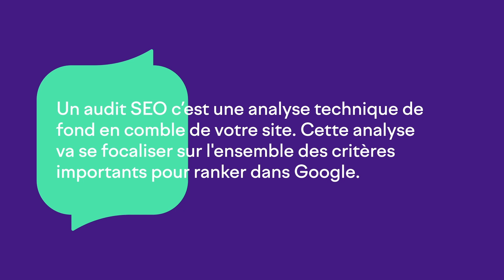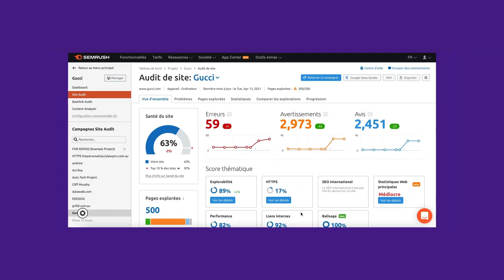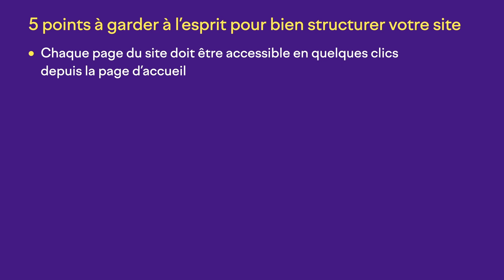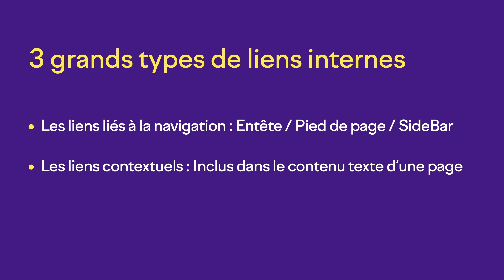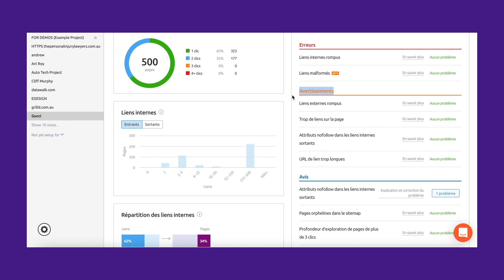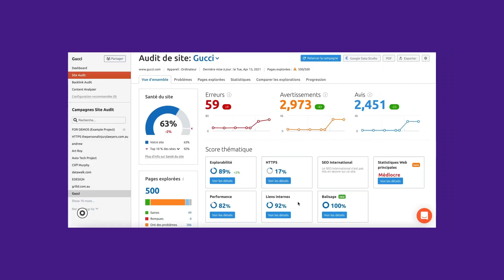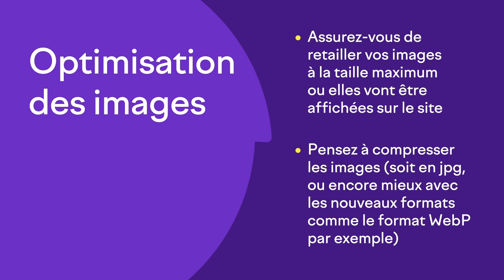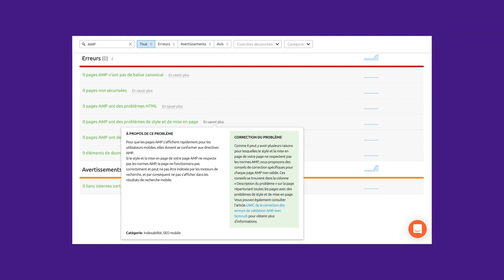Comment faire un audit SEO complet pour améliorer vos classements de mots-clés | Semrush FR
Dans cette vidéo, vous apprendrez le processus de réalisation d'un audit SEO sur votre site web afin de trouver des erreurs techniques qui pourraient affecter négativement ses performances.

Un audit SEO fournit des informations pour résoudre les problèmes qui empêchent votre page de bien se classer sur Google. C'est une analyse technique complète. Cette vidéo couvre les bases, des outils utiles et des ressources pour résoudre les problèmes techniques.
L'outil Audit de site de Semrush est central pour scanner un site et recevoir un diagnostic détaillé. Nous utiliserons aussi Google Search Console.
L'audit analyse votre site, donnant des données sur les pages problématiques, les redirections, les pages bloquées et les performances. Voici un lien vers un article avec plus de détails techniques et des ressources SEO utiles.

❤️ Sommaire de la vidéo (timestamps)
00:00 Introduction
00:37 Qu'est-ce qu'un audit SEO ?
02:02 Comment Semrush peut vous aider ? Outil : Audit de site
02:42 L'architecture du site
03:01 5 points à garder à l’esprit pour bien structurer votre site
04:25 Liens internes (maillage interne)
04:49 3 grands types de liens internes
05:22 Vérification des problèmes de liens internes sur Audit de site
06:18 Focus sur les ancres !
07:03 Sécurité de votre site web
07:50 Performance Web
08:51 Core Web Vitals (algorithme google)
09:40 Optimisation des images
10:17 Web Performance … allez plus loin
10:48 Optimisation Mobile
11:46 Contenu Dupliqué
12:37 Balises canoniques
12:46 Outro

🔥Souhaitez-vous plus d'informations ? Consultez nos articles sur le sujet
Les bases du SEO : comment gérer le SEO pour les débutants